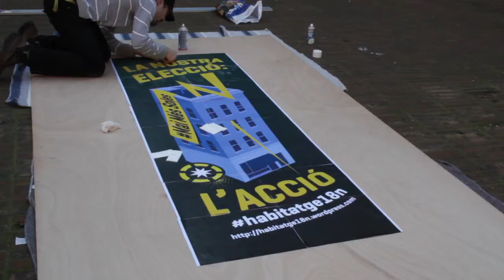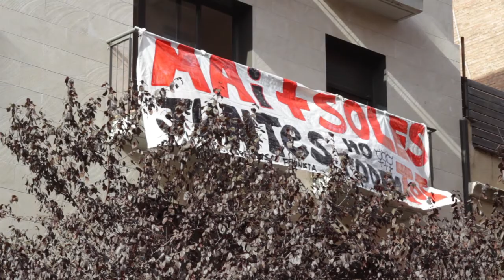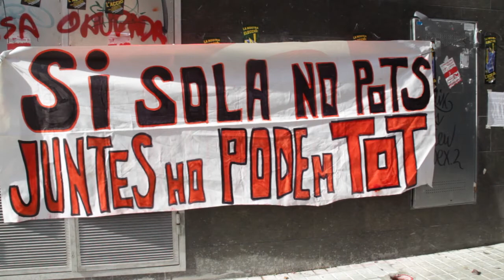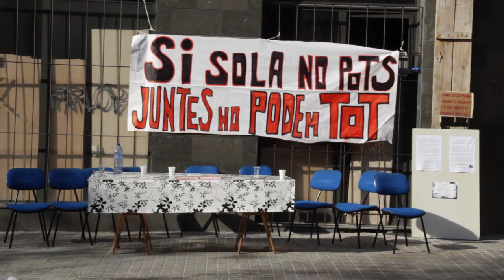Roda de premsa habitatge18N 25/11/2011